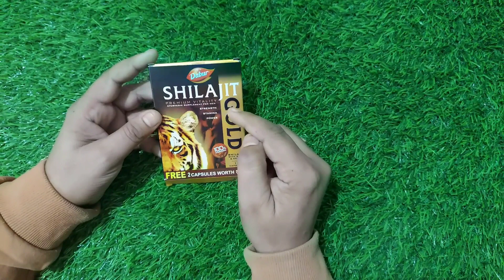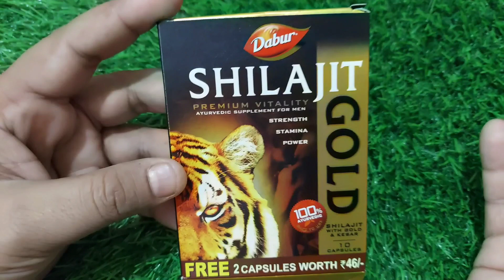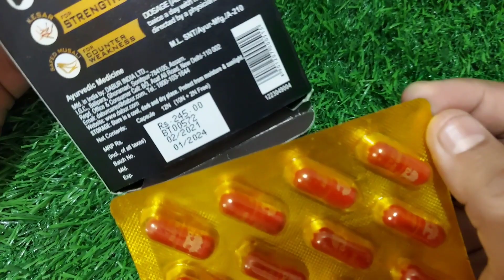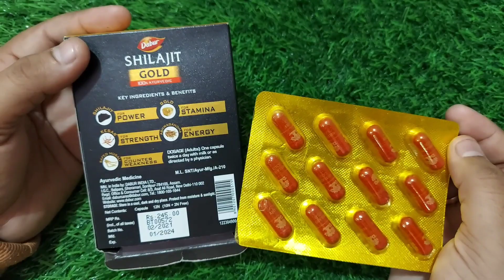Dabur Shilajit Gold Capsule Benefits, Usage & Review in Hindi | डाबर शिलाजीत के फायदे और उपयोग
Dabur Shilajit Capsule ke Fayde aur Nuksan | Shilajeet Gold Capsules Review | शिलाजीत के फायदे

Best Buy with offer :

Dabur Shilajit Gold Capsules:

In this Video I will review dabut shilajit gold capsules which is a very famous product in India. It is a herbal supplement which is widely used and consumed by Indians. You will find all kind of details like How to use, Side effects, Benefits and results.

Dabut Shilajit Gold Capsules ke fayde-

1. Immunity Booster
2. Strengthen Your body
3. Vaivahik jivan ke liye Badhiya
4. Wajan maintain me help kre
5. Good quality sleep
6. Testo booster
7. Joint pain relief
8. Many more which you can find in the video with compete details.

Shilajit ke fayde- Many of person search about what are the benefits of shilajit and It is very common question in our channel's comment section. I have uploaded many videos about this and my audience found them very useful so I decided to upload latest content about this.

How to use-If you want to use than You can take 1 capsule per day with water or milk. You should use it night time so it will work better

Precaustions- If you are using any kind of medication or You have any special health or disease than consult with doctor before using this dabur capsules.
Istemal karne se pahle ek baar doctor ki salah jrur le

Shilajit ke side effects-
1. Body will feel wram in starting time for some users
2. Lose motion
3. Headache for some people